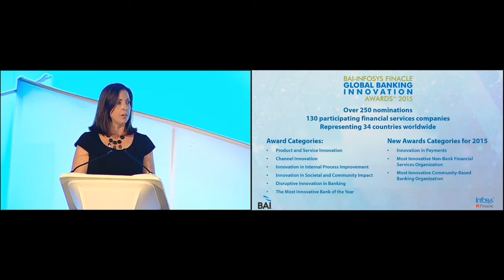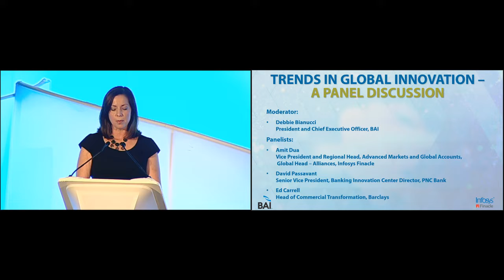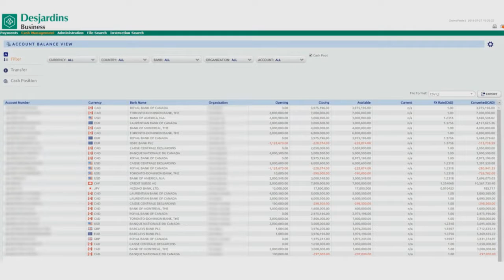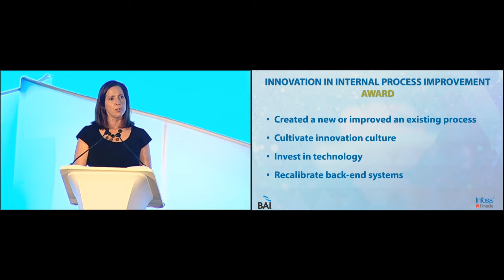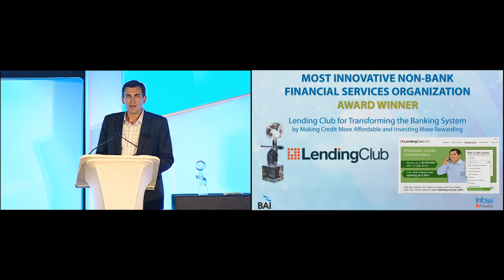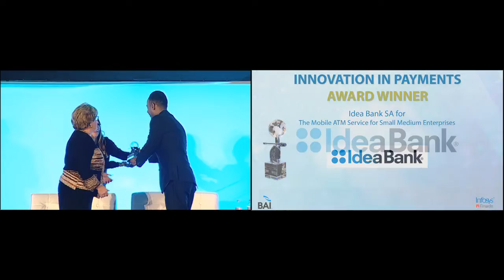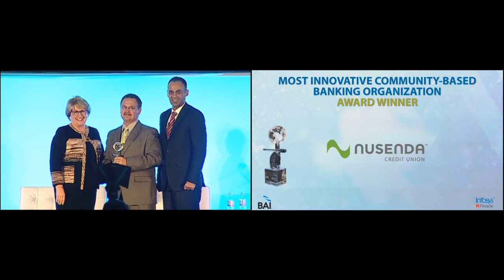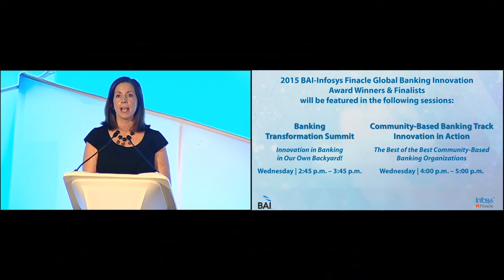BAI-Infosys Finacle Global Banking Innovation Awards Ceremony 2015